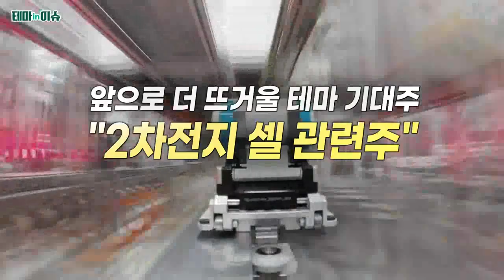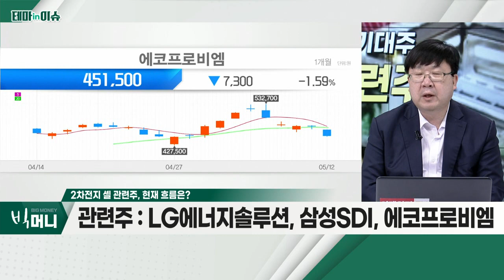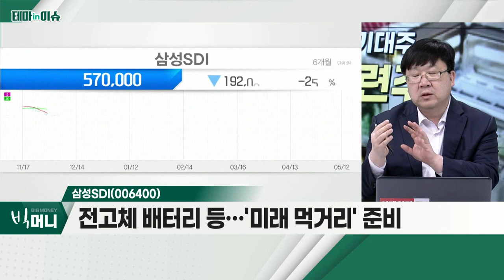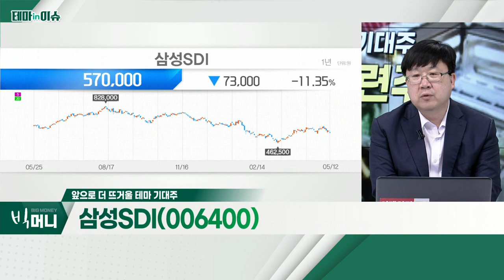삼성SDI(006400)... 2차전지 셀 관련주_테마IN이슈 (20220512)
2차전지 셀 관련주
- 단기적 관점 접근 유효
- 전기차 시장 지속 확대 중
- 매출 등… 변화 없는 상황

삼성SDI(006400)
- 다양하고 안정적 매출 추세 유지
- 전고체 배터리 등… '미래 먹거리' 준비
- 주가, 단기 '바닥권' 진입 판단